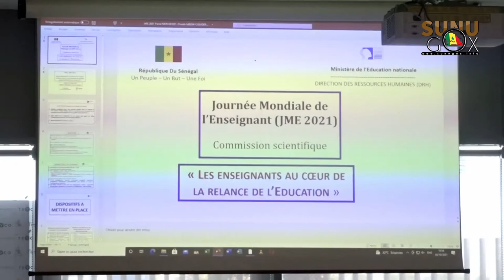JME/Edition 2021 : " garantir l’hygiène dans nos écoles c’est ça qui pourrait nous permettre d’avoir